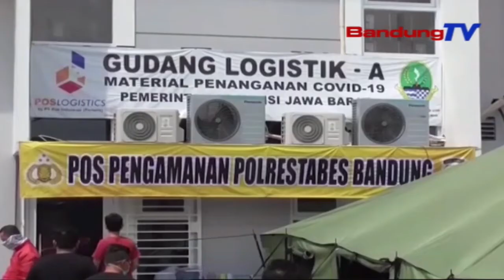Ridwan Kamil Tegaskan, Warga Tak Boleh Menolak Divaksin | SBR | BANDUNGTV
SBR | BANDUNGTV | IRFAN RAMANDA | Gubernur Jawa Barat Ridwan Kamil Menegaskan, Divaksinasi Merupakan Kewajiban Warga Negara, Berdasarkan Undang-Undang Tentang Wabah Tahun 1994. Karenanya, Setiap Warga Negara Yang Sudah Terdaftar, Tidak Boleh Menolak Divaksinasi Dalam Mengatasi Pandemi Covid-19. Hal Tersebut Diungkapkannya Usai Meninjau Gudang Vaksin Di Kawasan Kopo Bandung, Selasa Siang.